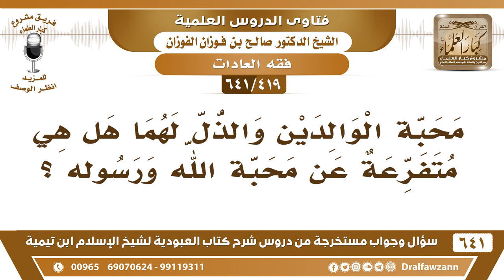[419 /641] محبة الوالدين والذل لهما هل هي متفرعة عن محبة الله ورسوله؟ الشيخ صالح الفوزان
[419 /641] السؤال: محبة الوالدين والذل لهما هل هي متفرعة عن محبة الله ورسوله ؟
 الجواب: هذه محبة طبيعية ما لها تعلق بمحبة الله ورسوله هذه محبة طبيعية جعلها الله في النفوس، ودافعها إما الشفقة كمحبة الوالد لولده الشفقة والرحمة كمحبة الوالد لولده أو دافعها الاحترام والإجلال كمحبة الولد لوالده، أو دافعها الصداقة والمخالطة كمحبة الصديق والرفيق.
 أو دافعها الشهوة كمحبة الزوج لزوجته، ومحبة الإنسان للطعام هذه دافعها الشهوة.
للاشتراك في قناة الشيخ صالح الفوزان
أسئلة وأجوبة من شرح كتاب العبودية ( 641 ) مقطع

للاستفسار والإقتراحات والدعم
رئيس الفريق
لمشروع كبار العلماء